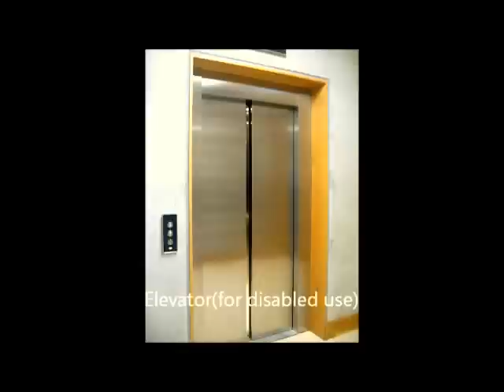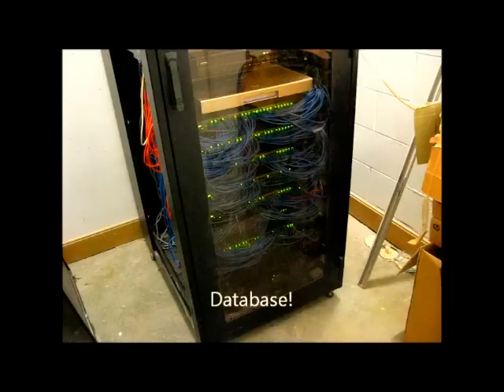Coláiste Choilm's School video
This is an informative video (with some humour thrown in) about our new school that was made by some of the TY's. We hope you find it both interesting and informative.